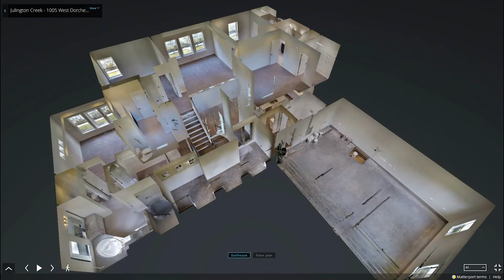The Marabella in Julington Creek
About the Marabella at Julington Creek
Modern elegance at its finest is found in the Marabella. Start with a stunning interior courtyard entrance and find your way to the center of your new home. The dramatic floor plan offers 4 bedrooms and 2 baths. The gorgeous and open kitchen, family, and dining areas combine to create the heart of the home. Just beyond the serene study, you'll find the breathtaking owner's suite. Featuring an enormous walk-in closet inside the owner's bath, this is sure to become the part of your home you'll never want to share! On the second floor, your family will enjoy the remaining 3 private guest bedrooms, game room, and 2 bathrooms one being a Jack and Jill which are sure to maximize the comfort of your beautiful new Florida home. - marabella 1005 west dorchester